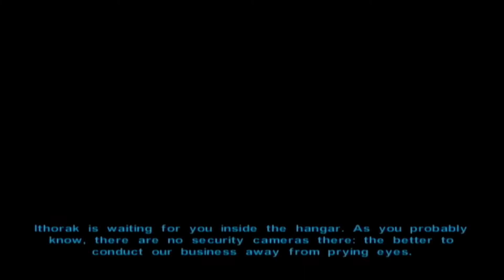Star Wars Knights of the Old Republic Episode 23: Genoharadan, Part 2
I finish off the last of the targets, meet up with Canderous' jilted war buddy in the desert, and claim my rewards from Hulas. However, it never hurts to remember things aren't always what they seem...